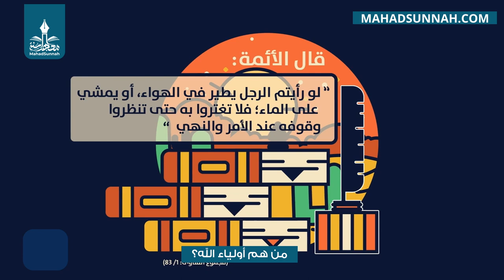من هم أولياء الله؟